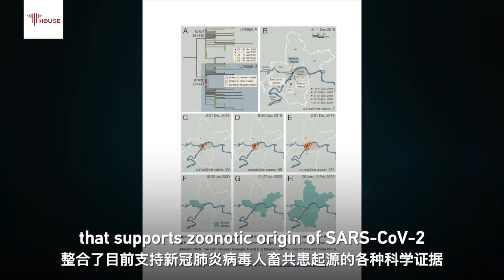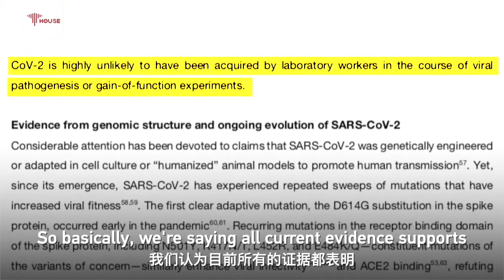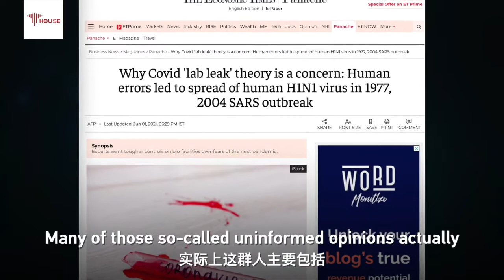Expert: Lab leak theory hinders global coronavirus origin-tracing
Uninformed voices supporting coronavirus lab leak theory lack evidence and hinders global effort to trace the origin of the virus, says Dr. Xiaowei Jiang, a biologist from Xi'an Jiaotong-Liverpool University in an interview with CGTN Anchor Wang Guan. As the co-author of an upcoming study on the origins of SARSCoV2, Dr. Jiang says the review examines current scientific evidence which supports a zoonotic origin. The review says so far there's no scientific evidence for a lab leak theory.